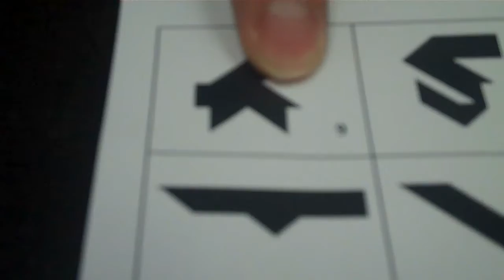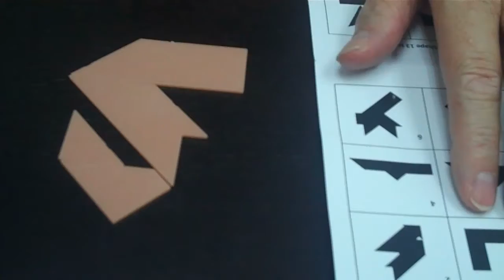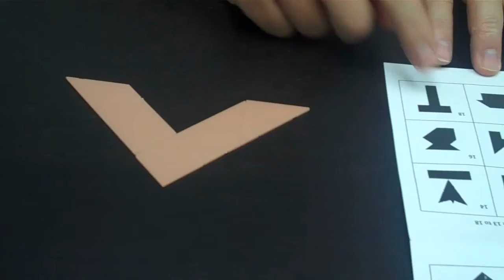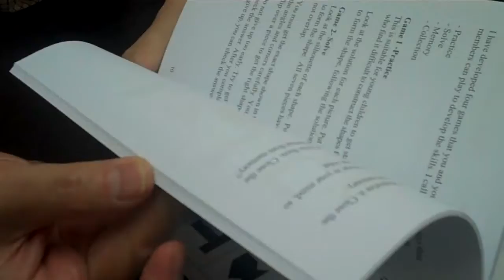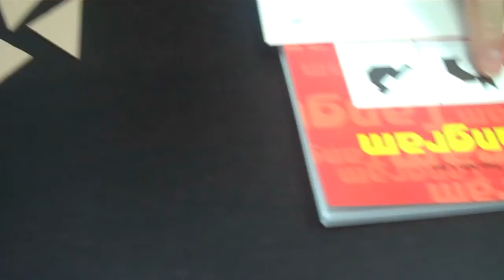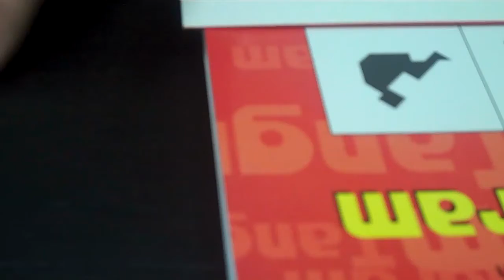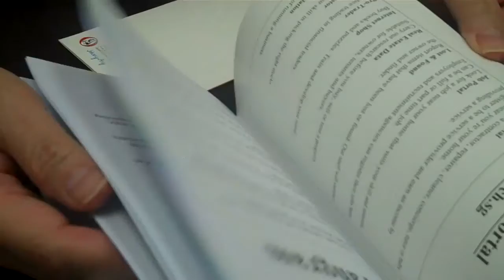Training to solve puzzles